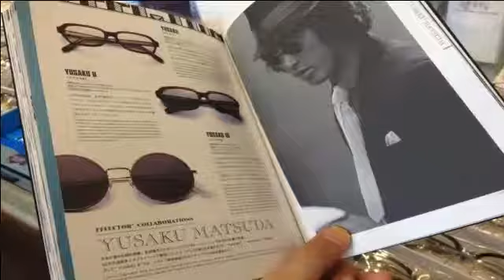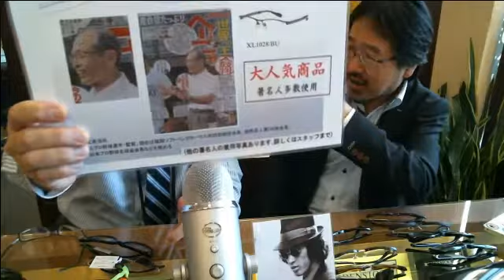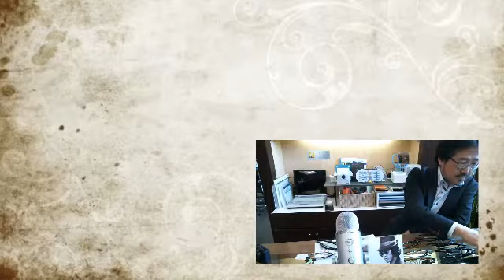EFFECTORのYUSAKU3、日本ハムファイターズ大谷翔平選手の着用モデル OAKLEYのRADAR EV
第33 回　自分TV「メガネのマエダTV」 ＪＲ武蔵小金井駅南口　イトーヨーカドー武蔵小金井店３Fのメガネのマエダより、話題のフレーム、最新のメガネレンズ、メガネのマエダの眼鏡専門店としてのポリシーなどについて配信いたします。

今回は、今話題のメガネフレーム、サングラス等をご紹介。EFFECTORの大人気モデルYUSAKU3、日本ハムファイターズ大谷翔平選手の着用モデル　OAKLEYのRADAR EV、色々な人気モデルをご紹介。